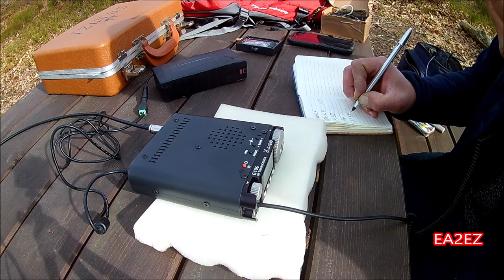POTA IT-1850 Monte Gottero Natura 2000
Attività POTA con limitazioni :-(